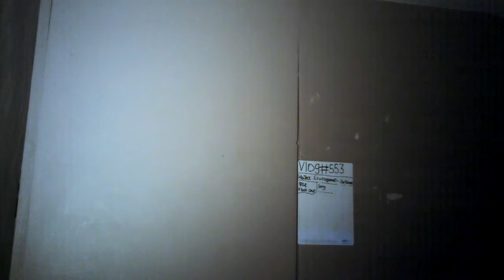Blog #553 with tamiOBEY